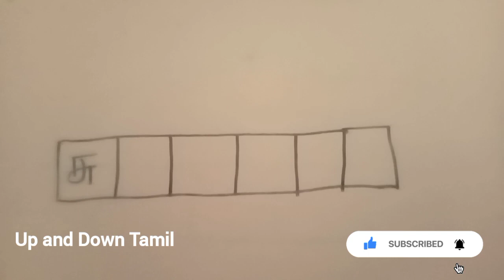இது காய்கறிகளில் ஒன்று | இது கசப்பு தன்மை கொண்ட காய்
இந்தப் பதிவில் சுண்டைக்காய் என்பது விடையாக அமையுமாறு புதிர் கட்டங்கள் கொடுக்கப்பட்டுள்ளன